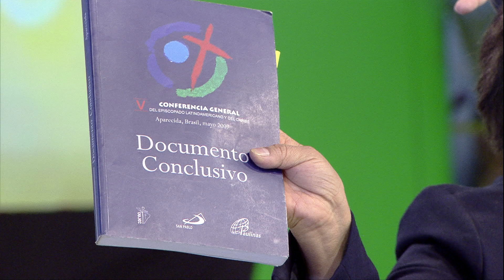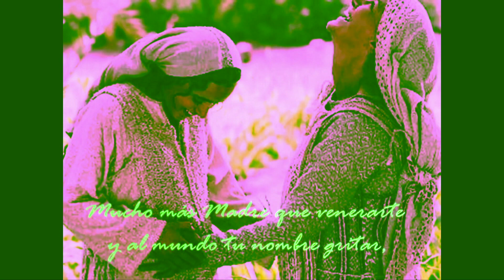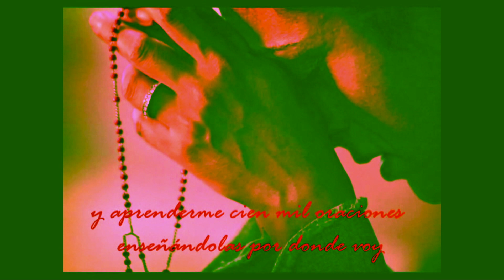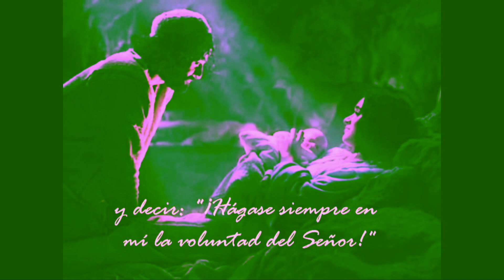E com eles estava Maria - Maria Eugênia Gôngorra (30/06/17)